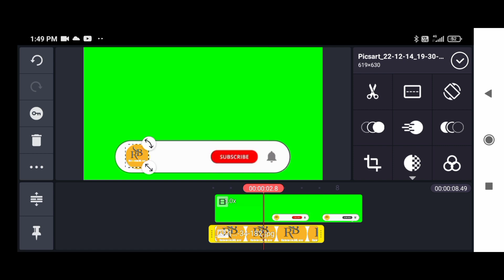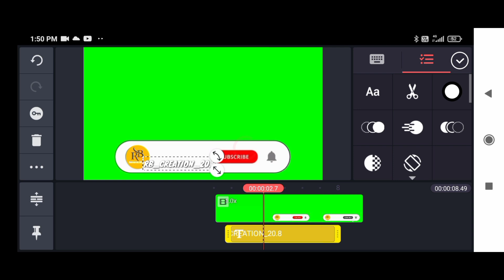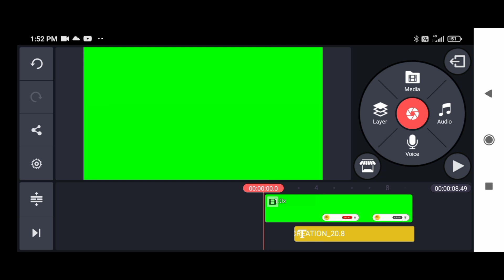How to make SUBSCRIBE Button Animation Green Screen In Mobile😱🔥| Subscribe Bell Intro Kaise Banaye🔔✅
youtube channel ka bil icons surprise kaise banate hain

D

youtube channel ka logo pahle kam youtube channel ka name kaise

change kare

youtube channel ka banner kaise banaye youtube channel ka naam kaise

change karen

youtube channel ka link kaise

copy kare

youtube channel ka password kaise pata karen